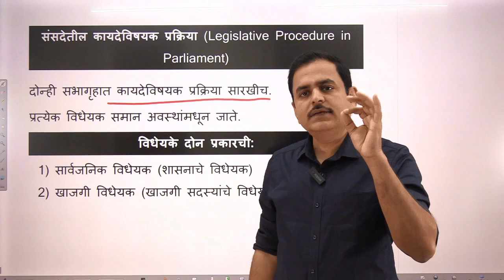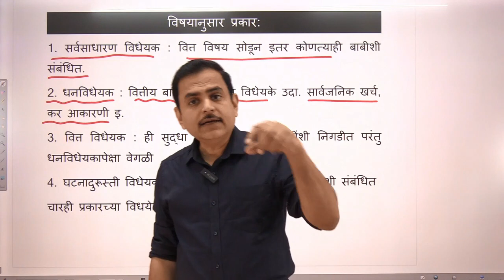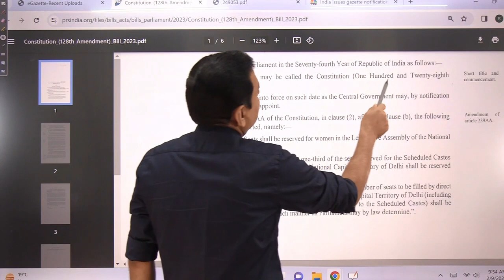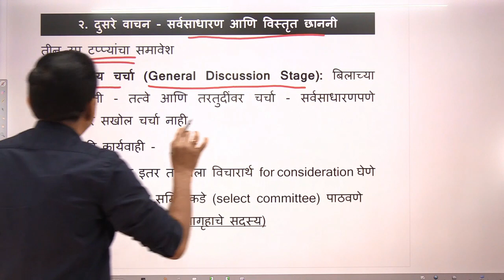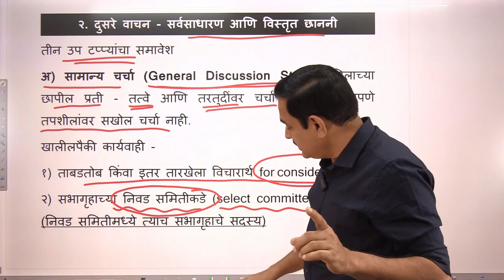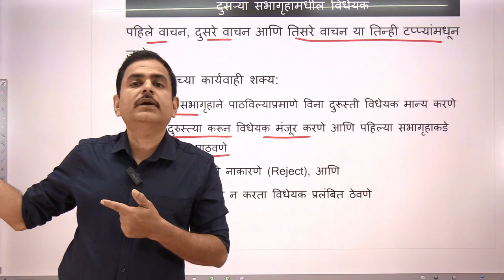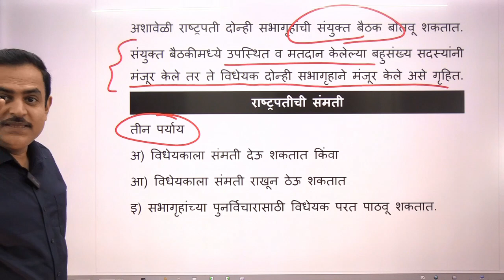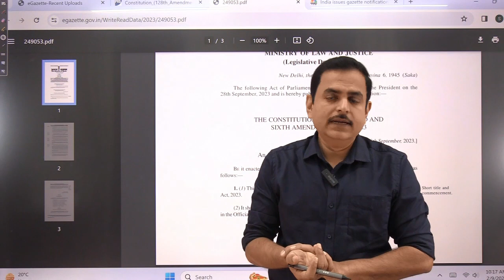Lecture 62:संसदेतील कायदेविषयक प्रक्रिया,विधेयकांचे सहा प्रकार, पहिले वाचन ते राष्ट्रपती संमती टप्पे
संसदेतील कायदेविषयक प्रक्रिया (Legislative procedure in parliament), विधेयकांचे सहा प्रकार शासकीय/ खाजगी / सर्वसाधारण/ धन विधेयक/ दोन वित्त विधेयके/ घटनादुरुस्ती विधेयक, पहिले वाचन, दुसरे वाचन, सर्वसाधारण चर्चा, समिती टप्पा, विचार टप्पा, तिसरे वाचन व मतदान, राष्ट्रपती संमती